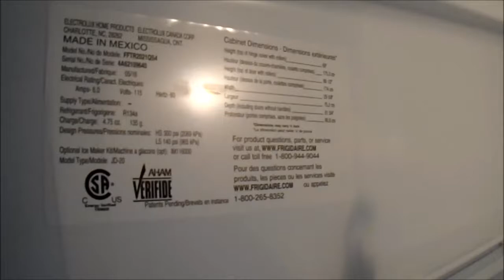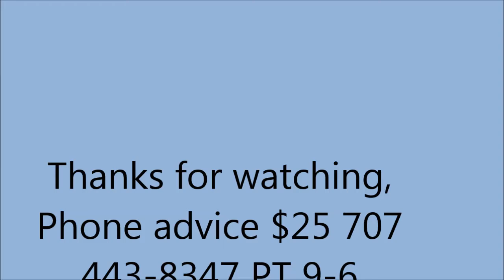Freg not very cold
Check the condenser fan and defrost drain.